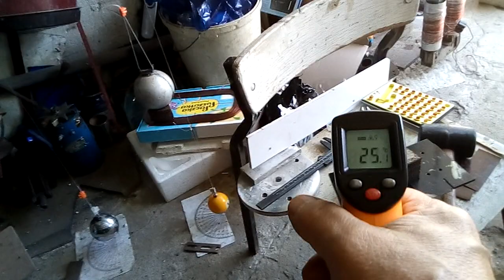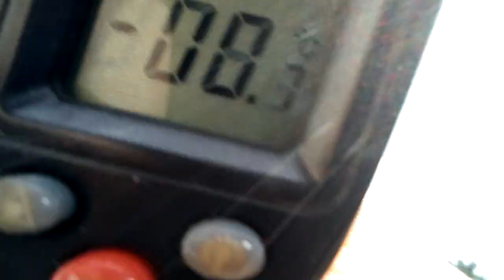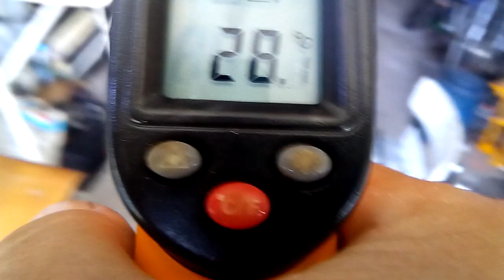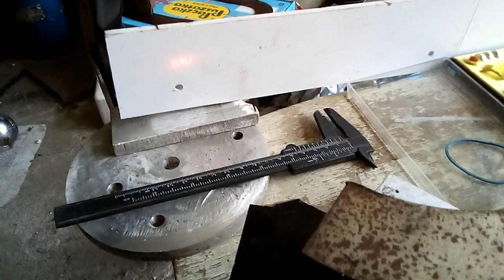Światło lasera między magnesami neodymowymi udowadnia, że nie ma fali elektromagnetycznej - cz 1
Laser świecący w szczelinie między bardzo silnymi  magnesami neodymowymi nie zmienia ani o jotę swojej struktury, czyli nie może być żadną falą elektromagnetyczną, bo silne pole magnetyczne bo całkowicie wytłumiło część magnetyczną takiej fali, lub całkowicie by odkształciło część elektryczną takiej fali.
Ciekawa ta nowoczesna fiizyka prawdziwa i pokazuje, że laser świeci po liniach prostych, aż eter się nic nie grzeje, chociaż eter ma darmową energię, że hoho.
   Tu stos 8 szt magnesów neodymoowych po 5 mm grubości daje jeden silny magnes neodymowy wysokości 4 cm o bardzo dużej powierzchni, więc jego siła jest ogromna.
Magnesy są dwa i szczelina między nimi wynosi 4 mm w tej części, aż widać opiłki stalowe z powietrza warsztatowego.
To wszystko udowadnia, że Ziemia jest płaska, bo widać laser z daleka, aż dziw.
    Faktem jest, że uzyskany obraz jest cały i prosty bez żadnego odwracania, a jest szczelina o długości 5 cm między magnesami.
    Magnes neodymowy z jednej stron y szczeliny o grubości 4 cm jest najbardziej optymalny, bo w zasadzie już następuuje nasycenie neodymu magnetyzmem i dalsze pogrubianie magnesu prawie nie da wzrostu ilości Tesli.
     Więc mam rację, że prawdziwe B+R daje prawdziwe innowacje i pokazuje prawdziwe nowe odkrycia naukowe, a może to dać nowe wynalazki użytkowe.